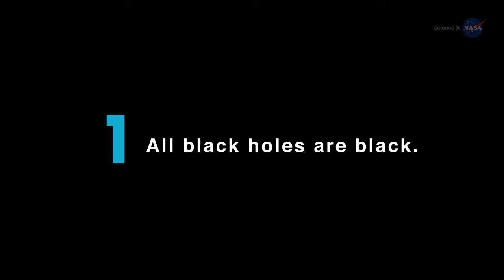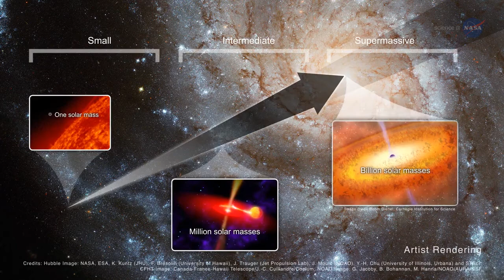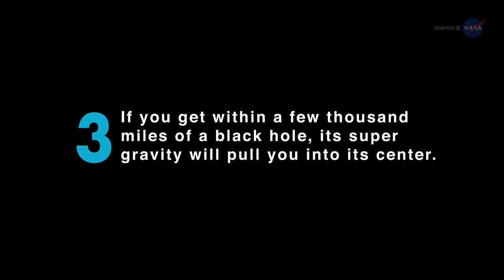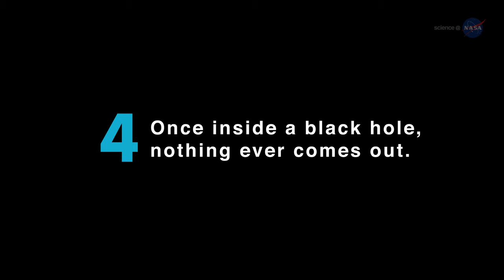NASA Science Casts Shedding Light on Black Holes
"Black Holes" is one of the most highly searched terms about our universe. How much of what we think we know about black holes is actually True ?
Video Source (reuse allowed content used)